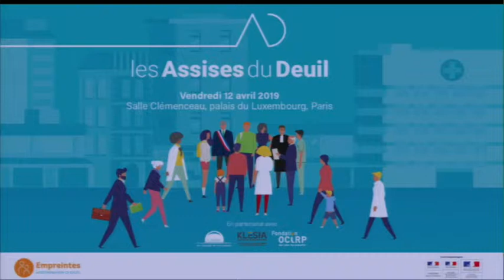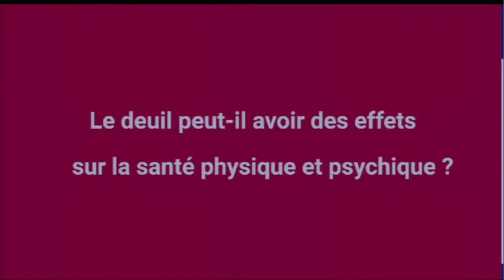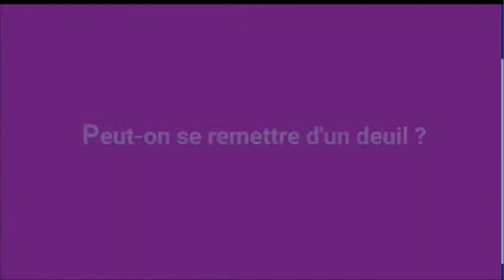1 - Les Assises du Deuil - Mot de bienvenue (ft. Hélène Lalé, Marie Tournigand, Audrey Pulvar)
Mot de bienvenue : l’ambition d’Empreintes et présentation de la journée.
Hélène Lalé, Présidente d’Empreintes.
Marie Tournigand, Déléguée Générale d’Empreintes.
Audrey Pulvar, Journaliste et écrivaine.